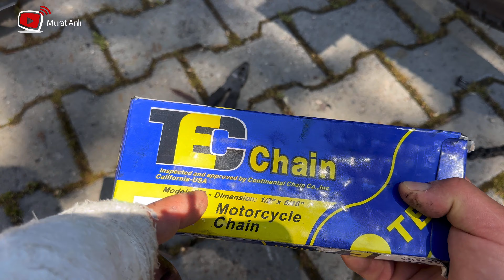Motosiklet Zincir Dişli Nasıl Değiştirilir Küba Black Cat